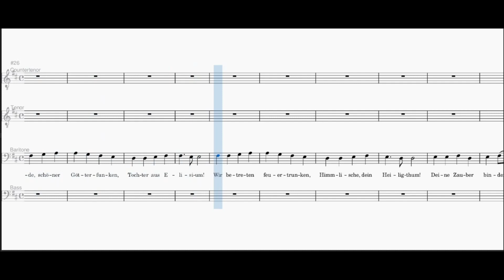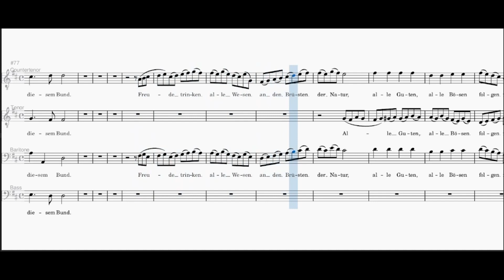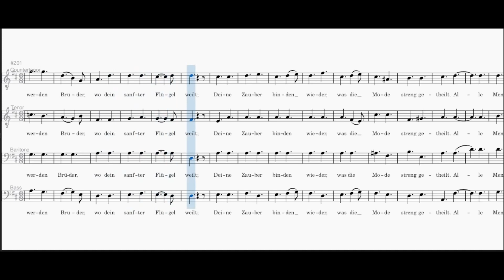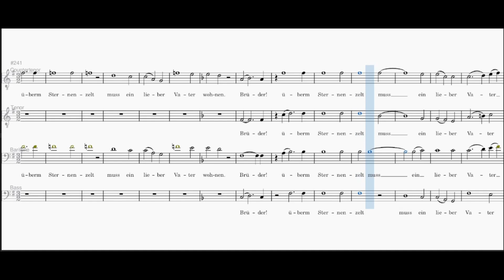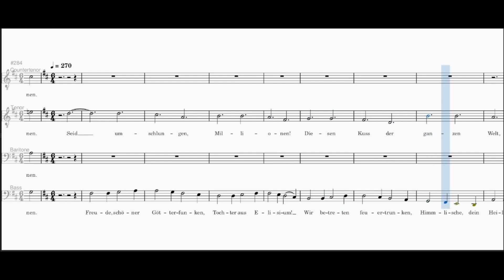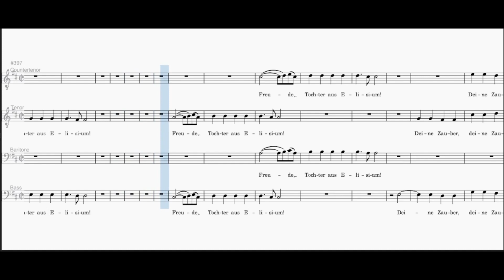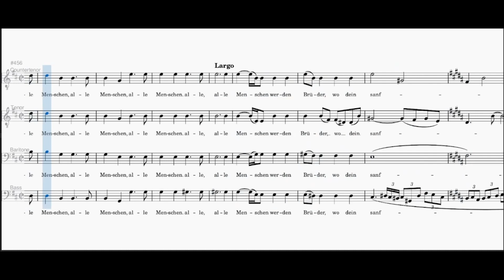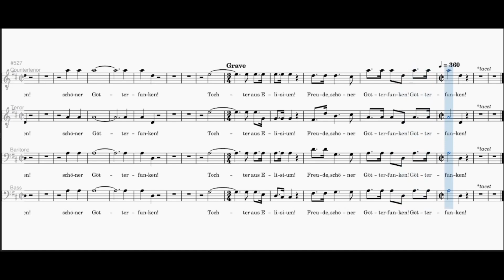(BASS PRACTICE) Beethoven's Ninth Symphony - IV. Presto, Men's Vocal Arrangement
0:00 Recitative
0:41 Verse 1
1:33 Verse 2
2:18 Verse 3
3:16 March
4:12 Chorus
5:00 Second Theme
8:12 Double Fugue
9:53 Chromatic Rising
10:37 Recapitulation
12:03 Quartet
12:57 Coda